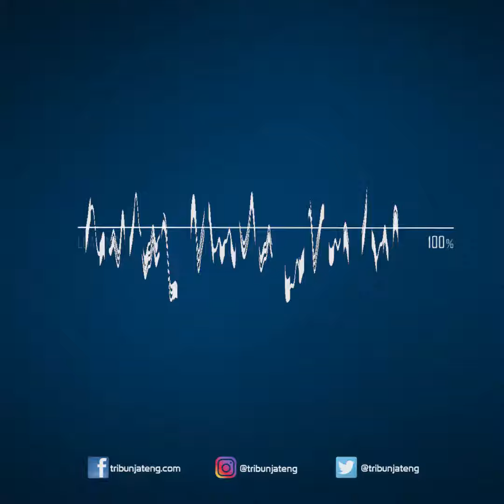Harga Emas Hari Ini Selasa 8 Juni 2021